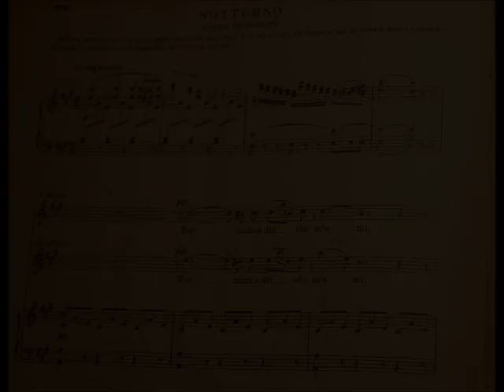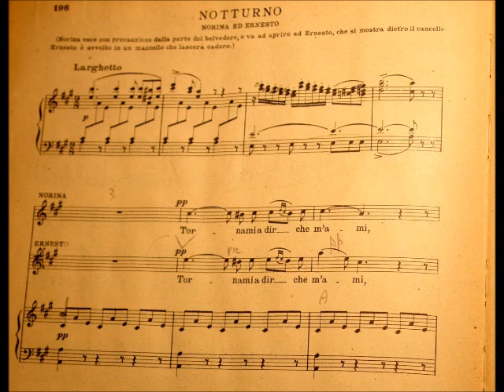Tenor Ugo Benelli on the importance of singing without pushing according to Augusto Pedroni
Tenor Ugo Benelli on how to sing tenderly the duet "Tornami a dir che m'ami", from Donizetti's Don Pasquale, without pushing, according to the very old tenor Augusto Pedroni - Excerpt from an Interview on Irish Radio, 1989